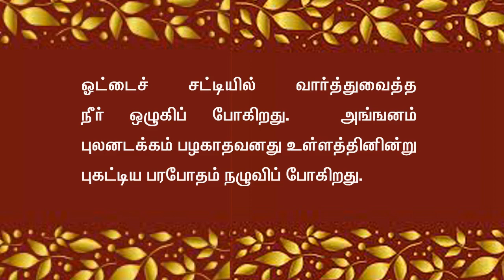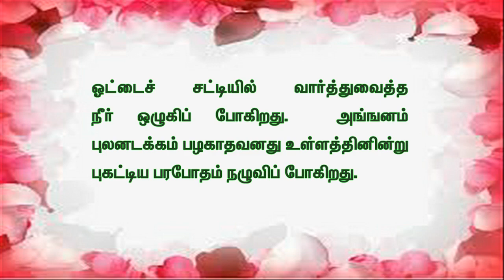எதனால் எச்சரிக்கையாக இருக்கவேண்டும்? | அருள்விருந்து - 336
விளக்குபவர்:-

திருவண்ணாமலை.